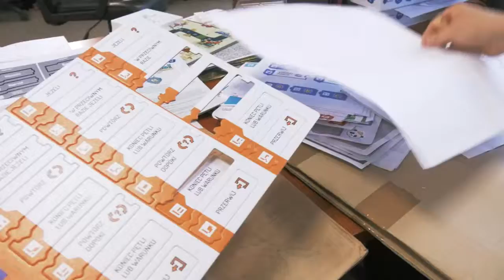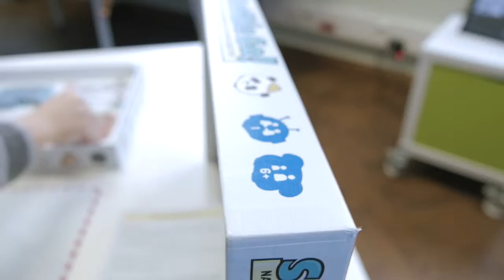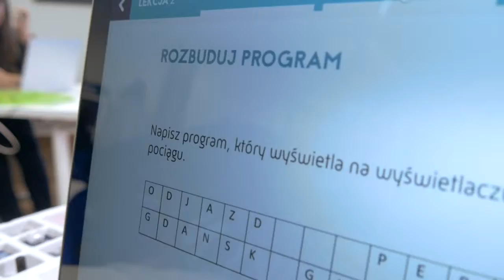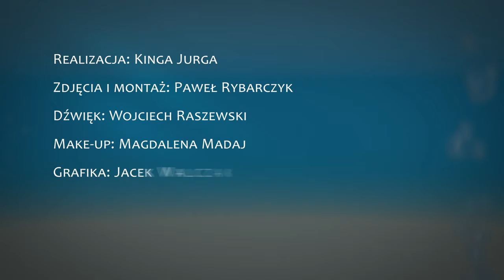PCSS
PLATFORMA NAUKOWEJ INTERAKTYWNEJ TELEWIZJI W SIECI PIONIER